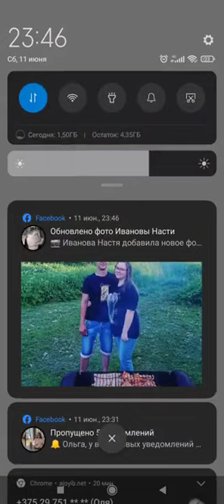Jakipz my Life Q & A Live